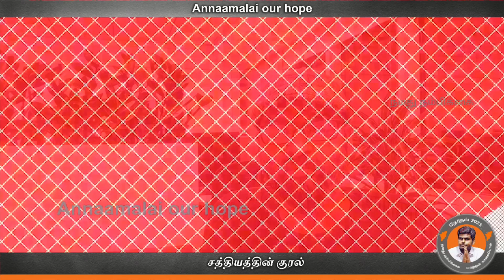350 கோடி முதலீடு | தமிழகத்தில் கொள்ளை திட்டம் | குடும்ப கார்ப்பரேட் நிறுவனம் DMK | Annamalai BJP